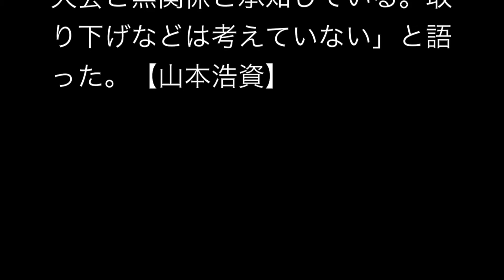‹東京五輪›舛添知事 公式エンブレム、今後も使用の考え